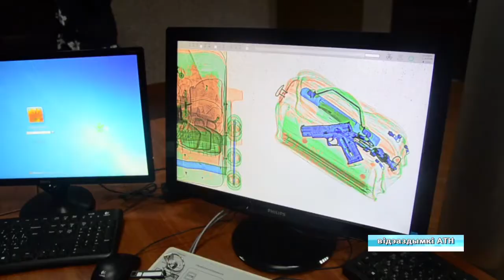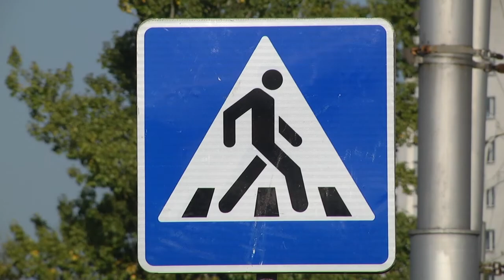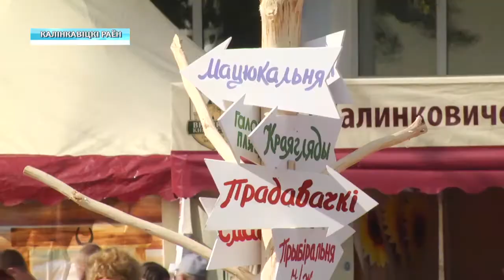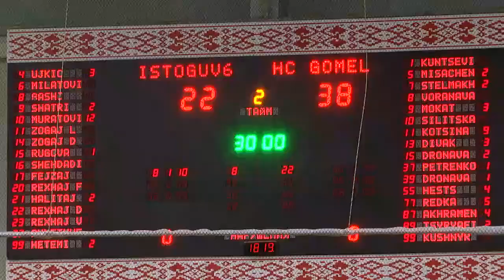16 09 2019 НОВОСТИ